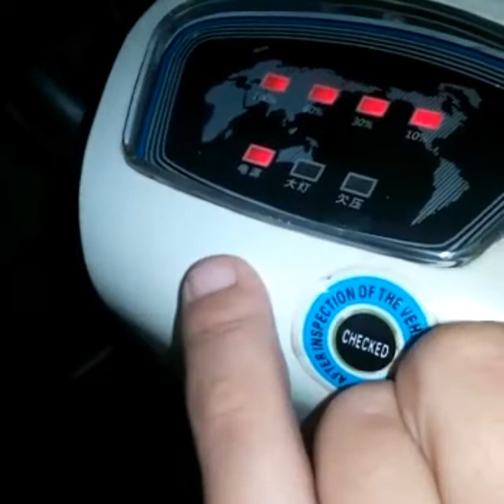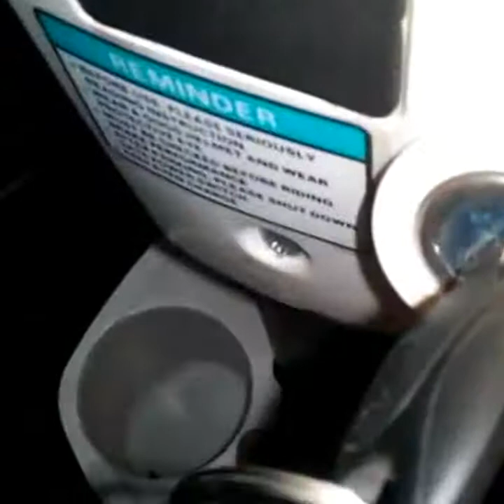Dyna Bike For Girls| Full detail |Honest review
I purchase dyna bike basically chani bike. Its look nice and cool. It base on charging sytem. No noise .
Its design cool and decent spacially for girls.

Price: 45000/_

Stars: 10 out of 10